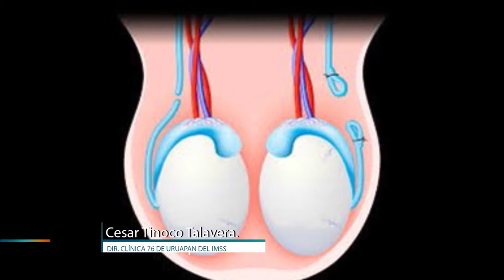Culmino satisfactoriamente Jornada de vasectomía sin bisturí en Uruapan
El director de la clínica 76 de Uruapan del instituto mexicano del seguro social, Cesar Tinoco Talavera. Comento del procedimiento que se realizó dentro de la jornada de vasectomía sin bisturí­ el cual culmino satisfactoriamente.